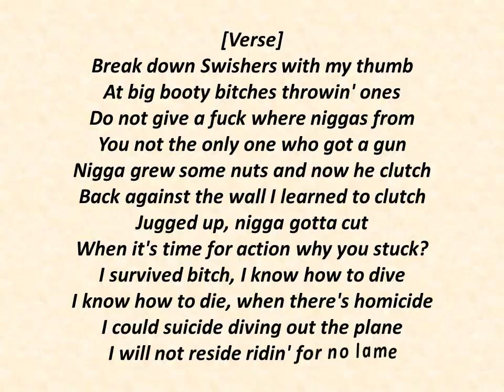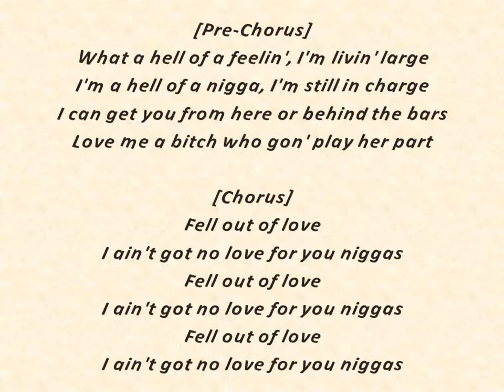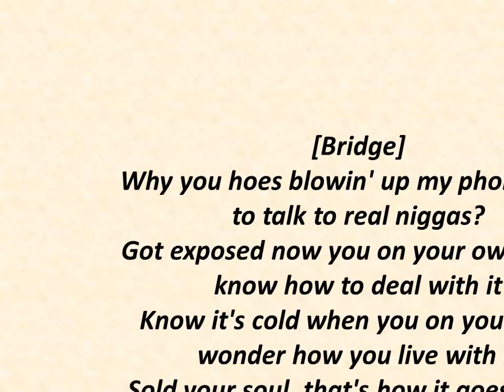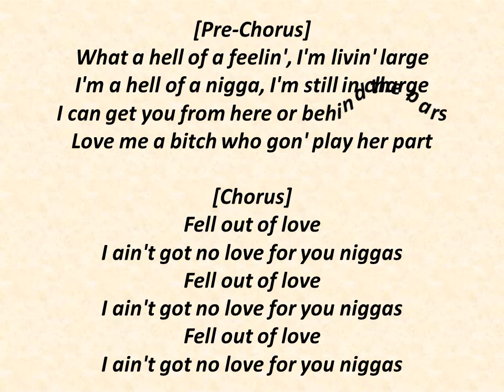Kevin Gates - No Love Official Lyrics Video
Kevin Gates - No Love lyrics
[Pre-Chorus]
What a hell of a feelin', I'm livin' large
I'm a hell of a nigga, I'm still in charge
I can get you from here or behind the bars
Love me a bitch who gon' play her part

[Chorus]
Fell out of love
I ain't got no love for you niggas

[Verse]
Break down Swishers with my thumb
At big booty bitches throwin' ones
Do not give a fuck where niggas from
You not the only one who got a gun
Nigga grew some nuts and now he clutch
Back against the wall I learned to clutch
Jugged up, nigga gotta cut
When it's time for action why you stuck?
I survived bitch, I know how to dive
I know how to die, when there's homicide
I could suicide diving out the plane
I will not reside ridin' for no lame
Niggas want a feature, they gon' holler Gates
Niggas want protection, they gon' say my name
Niggas want some fame, stand on side of Gates
I can see the snakes, nigga you too late
I can feel the hate, they gon' never say
Everything I gave, never gave away
Did it out my hard, have a lovely day
Money any way, fuck who in the way
[?] just got a DM from me
[Lyrics from: https:/lyrics.az/kevin-gates/-/no-love.html]
You and Dreka ought to have a threesome with me
I won't tell nobody, I'ma keep it [?]
Dickin' down your partner, never spoke about it

[Bridge]
Why you hoes blowin' up my phone want to talk to real niggas?
Got exposed now you on your own, don't know how to deal with it
Know it's cold when you on your own, wonder how you live with it
Sold your soul, that's how it goes nigga, I'ma die a real nigga

[Chorus]
I ain't got no love for you niggas [Lana Del Rey & A$AP Rocky:]

JAY-Z - Bam ft. Damian Marley With Lyrics Video